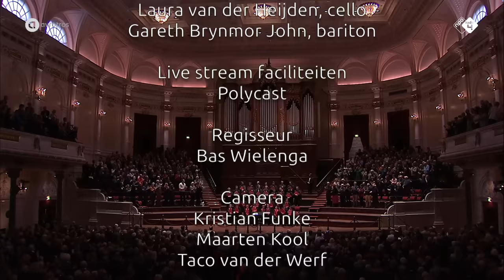Christmas Carols 🎄- The Choir of St. John’s College, Cambridge - Live Concert HD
’Tis the season to be jolly! The lads of The Choir of St. John's College, Cambridge sing wonderfully festive Christmas Carols. From ‘O Come All Ye Faithful’ and Taveners beloved ‘The Lamb’, to the especially for the choir written hymn ‘Tomorrow Shall Be My Dancing Day’ - enjoy five centuries of Christmas music. AVROTROS Klassiek wishes you the best of holidays and a very musical and cheerful 2018! Ding Dong! Merrily on High!

The musicians:
Choir of St. John's College, Cambridge
Andrew Nethsinga [conductor]
Glen Dempsey [organ]
Gareth John [baritone]
Laura van der Heijden [cello]

On the musical program:
Bob Chilcot - The Shepherds Carol
William Mathias - Sir Christèmas
John Taverner - The Lamb
Ralph Vaughan Williams - Fantasia on Christmas Carols
Giles Swayne - Adam Lay Ybounden
James Burton - Tomorrow Shall Be My Dancing Day
Johann Sebastian Bach - Chorale Prelude ‘In dulci jubilo’, BWV 729
Francis Poulenc - Quatre motets pour le temps de Noël
Franz Gruber - Silent Night
Traditional - Ding Dong, Merrily on High!
Traditional - O Come, All Ye Faithful
John Joubert - There Is No Rose
James Pierpont - Jingle Bells

Recording: The Sunday Morning Concert of Sunday the 16th of December 2018, live in The Royal Concertgebouw Amsterdam.